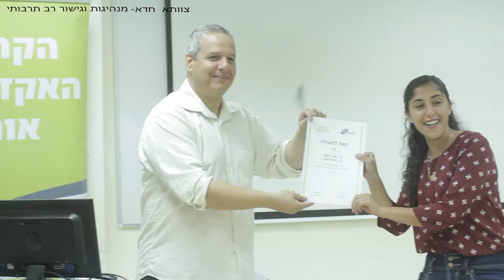מפגש צוותא חדא | הקריה האקדמית אונו